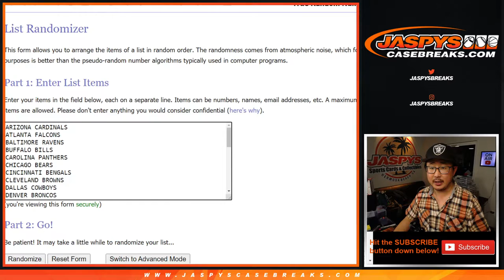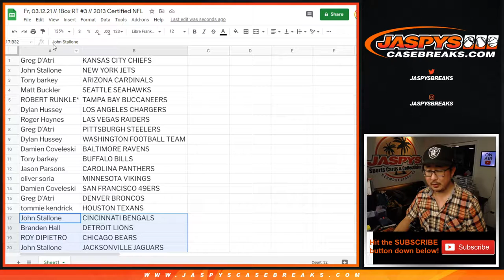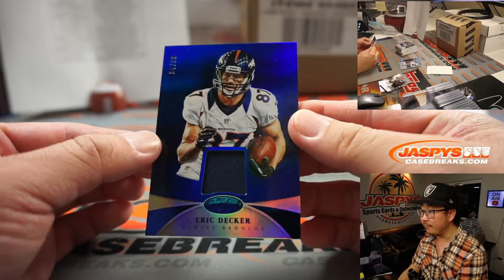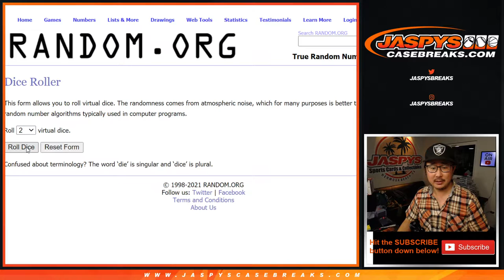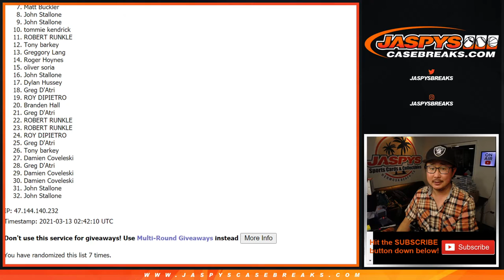Fr, 03.12.21 // 1Box RT #3 // 2013 Certified NFL